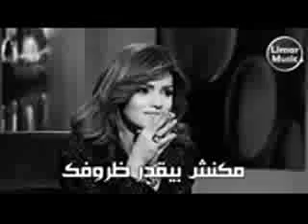هشام الجخ واحله كلام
حب